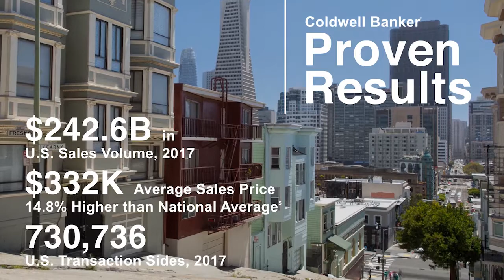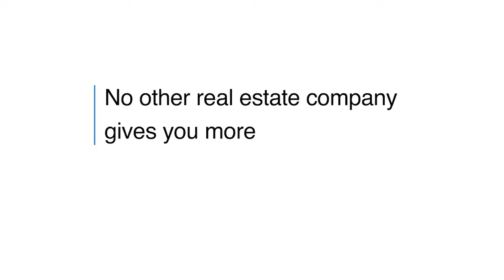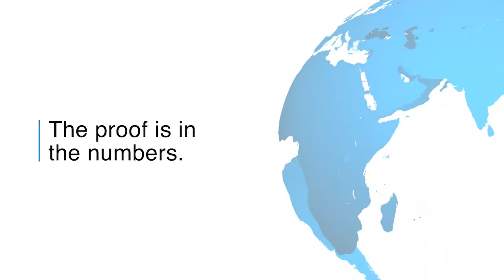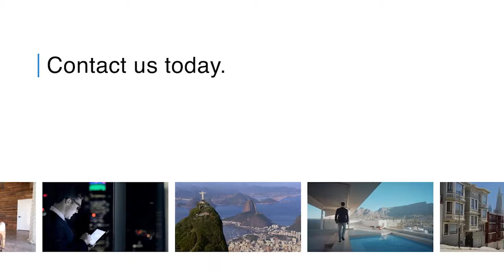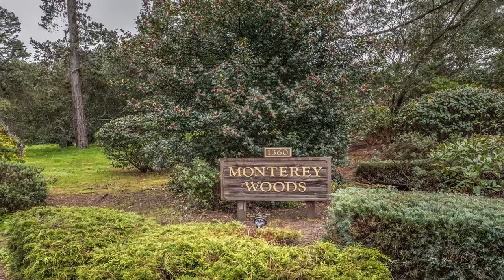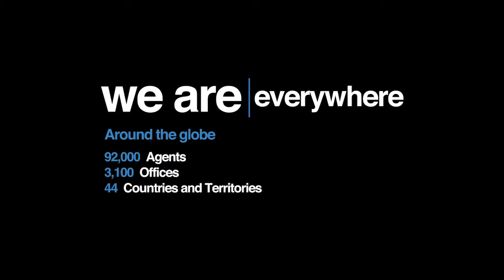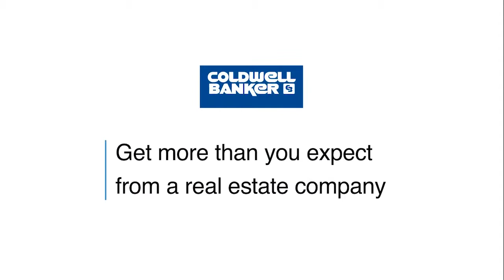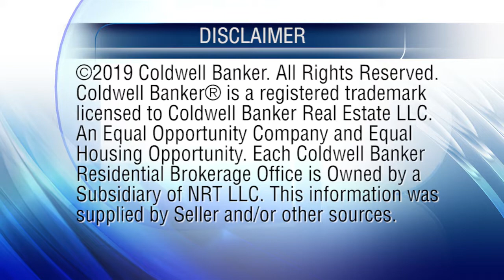At Home in Northern California - Bay Area 5-5-19